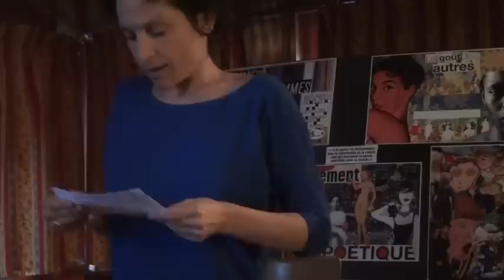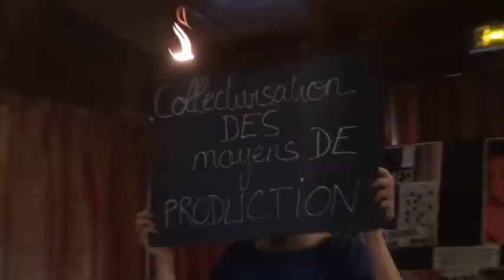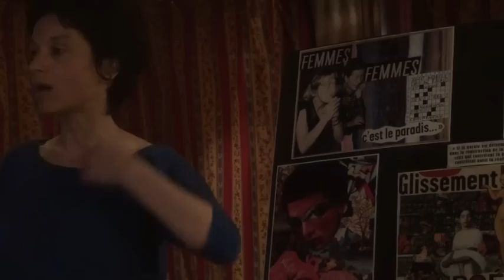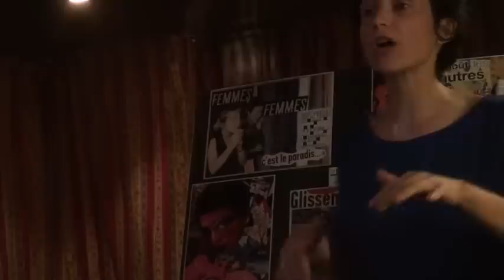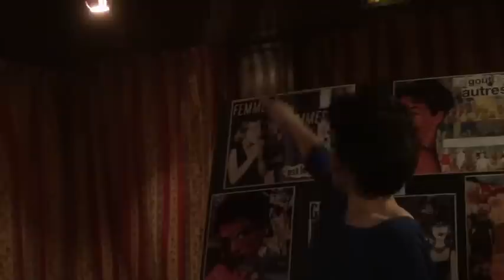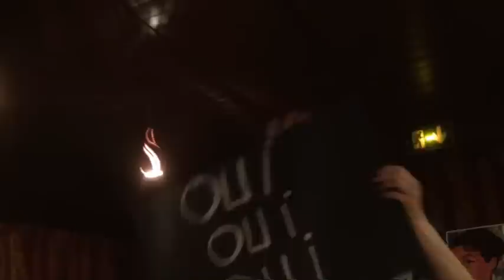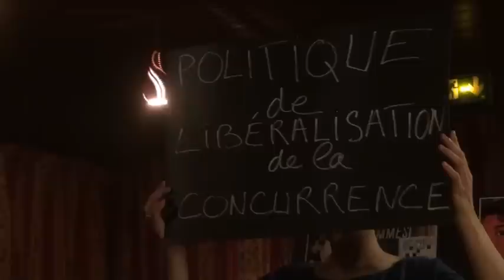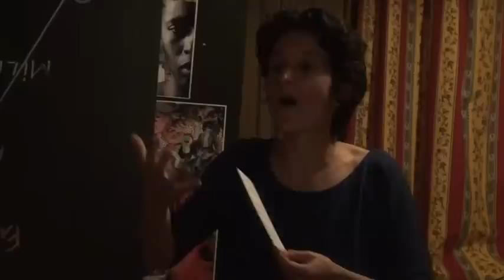corinne lepage militantisme mon amour - conférence gesticulée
Une conférence gesticulée d'une homonyme (aucun lien)  sur le PS (entre autre) et le militantisme à l'intérieur d'un parti. conférence très Bienvenue  que l'on attendait. Présentation par la conférencière
« C’est de l’intérieur qu’on peut changer les choses. Soit, puisqu’il fallait s’y frotter, elle allait s’y coller. Alors, elle a adhéré : au travail, au parti, au syndicat. Elle s’est tout coltinée pour lutter de l’intérieur, a même fini par racoler et s’est retrouvée engluée. Rien n’a changé. Ses mots n’étaient pas les leurs et c’est son corps qui le lui a dit. C’est en décollant qu’elle a enfin pu militer. Militantisme mon amour raconte une quête douloureuse de l’action militante aux prises avec les stratégies du pouvoir.

Ce sont plusieurs fils qui s’entremêlent dans cette conférence gesticulée, qui aborde les dominations, la place des femmes en politique, la démocratie, la transmission familiale, la quête du grand soir, la lutte des classes, la convergence des luttes, le travail, le néo management, le burn out… et le collage ! C’est un état des lieux critique et subjectif du militantisme partisan et syndical qui propose un atterrissage politique ouvert aux nouvelles formes de luttes. »